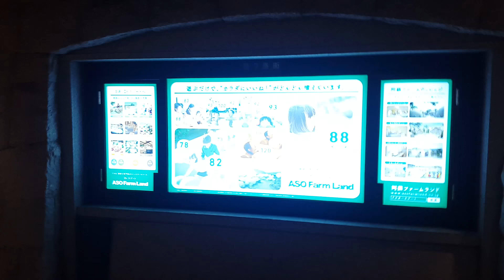Underground Shopping Mall in Japan New Years Day 4K.